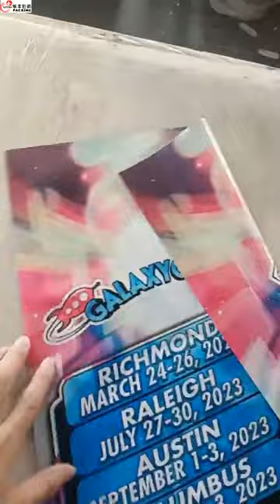Custom Own Logo Printed Colorful Plastic Shopping Bags With Handle Die Cut Plastic Shopping Bag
Material:               HDPE (PO) / LDPE (PE) / As Per Customer Request
 Features:                    1) Shopping / Carrier / Packaging / Promotional

                                      2) Customized Graphic and Logo

                                     3)High quality raw material and strict quality control     ensure the stable quality.

Thickness:                0.2 Mil to 4.0 Mil / 100 Micron to 100 Micron / Custom-Made
Quality Lever:         High quality  Shopping packing bag

Prices:                    Wholesale Factory price

Payment:                 T/T   30% T/T advance and 70% balance ,paypal for sample

M.O.Q. Printing:       5,000pcs

Packaging:             As per your packaging specifications and the quantity or 1000pcs/bundle
Free Sample:         We can provide the free sample from our current products in stock

Manufacturer:       Guangzhou Lefeng Plastic Bag Co., Ltd.

Shipping Port:       Guangzhou/Shenzhen

Business line:       Plastic Bag / OEM Plastic Bag / ODM Plastic Bag / Custom Printed Plastic Bag